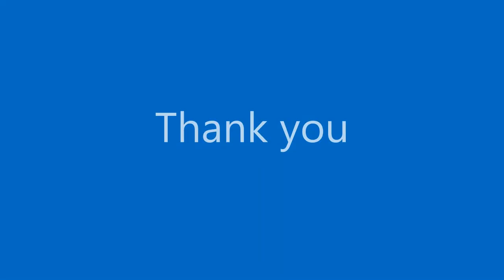LOL - Love of Literature - guest speaker Zafar Anjum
Zafar Anjum’s latest film, Singapore Vignettes (Filmwallas, 2020) is due out for release soon. The Singapore Vignettes (SV), comprises three Singapore-made short films by producer and director Zafar Anjum: More Chai Please (Urdu/Hindi), The Corporate Wolf (English) and Sirf Main (Hindi). SV is tribute to the beautiful Little Red Dot, known as Singapore.

i will read out. Zafar Anjum is a Singapore-based writer, publisher and filmmaker. He is the series editor of the Best Asian series. He is the author of The Resurgence of Satyam (Penguin Random House, 2012), Startup Capitals: Discovering the Global Hotspots of Innovation (Penguin Random House, 2014), and Iqbal: The Life of a Poet, Philosopher and Politician (Penguin Random House, 2014). His short story collections include The Singapore Decalogue (Red Wheelbarrow Press, 2012) and Kafka in Ayodhya and Other Stories (Kitaab, 2015).